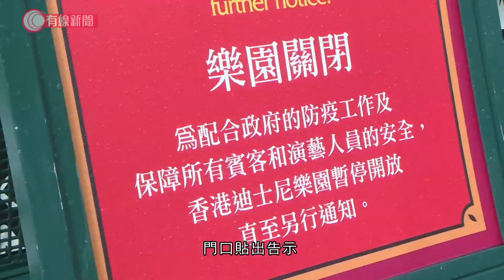武漢肺炎 - 迪士尼樂園、海洋公園即日起暫停開放 - 20200126 - 香港新聞 - 有線新聞 i-Cable News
武漢肺炎 -【迪士尼樂園、海洋公園即日起暫停開放】

迪士尼樂園及海洋公園表示考慮到旅客及員工安全，今日起暫停開放，直至另行通知，會為已購票旅客安排退款。